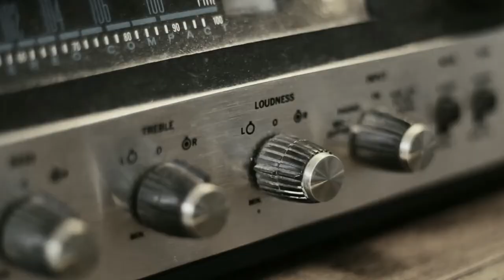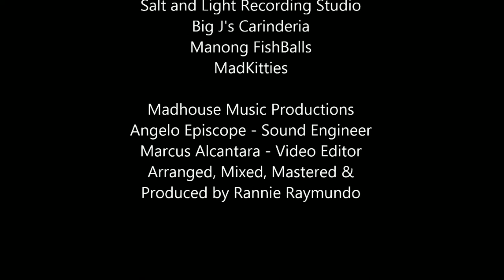La Sallite Rannie Raymundo introduces us to the New Manila Sound.